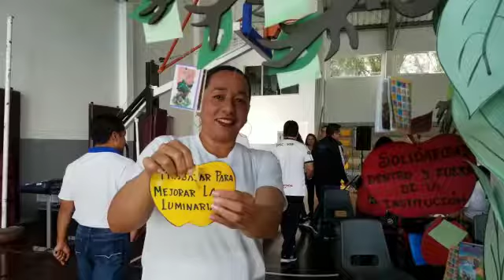Distrito 17D03 Pomasqui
CONOCIENDONOS 2019